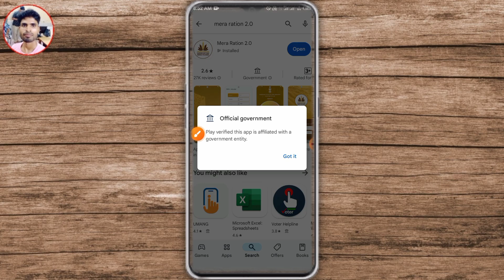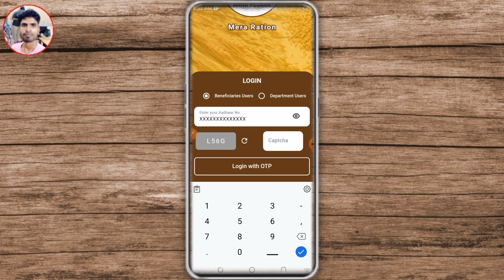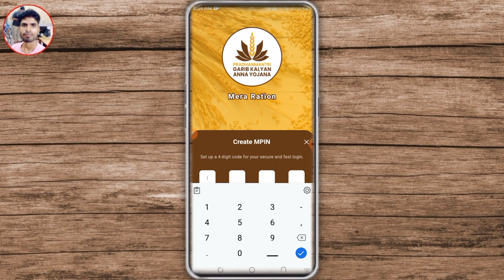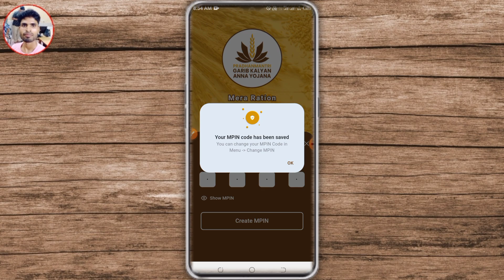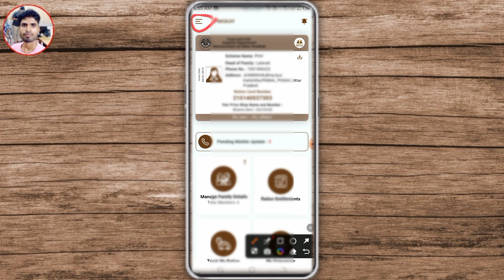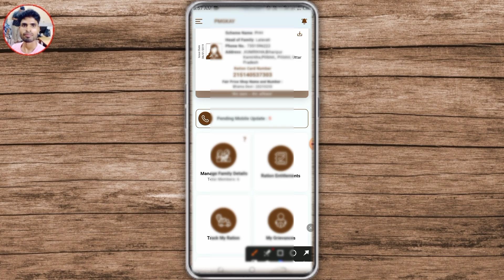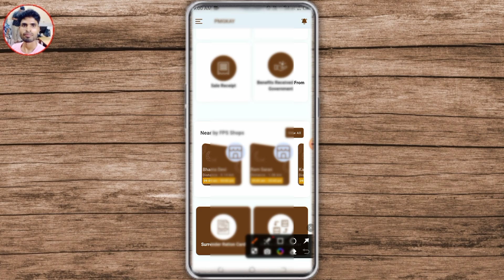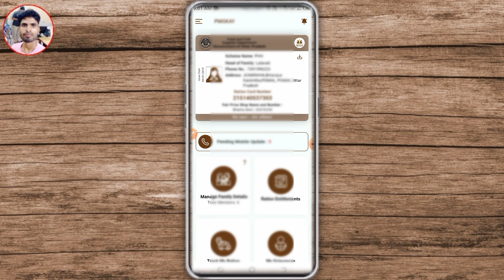Mera Ration 2.0 App | Mera Ration 2.0 App New Update | Mera Ration 2.0 App Launch 2024 | Ration Card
Visit Now :
Nrega Me Work Code Kaise Dekhe | Manrega Ka Work Code Nikale | नरेगा में कार्य कोड कैसे पता करें

Pm Kisan Mobile Number Change | Pm Kisan Mobile Number Update Kaise Kare | Pm Kisan New Update

How To Create Google Pay Account | Google Pay Account Kaise Banaye | Google Pay Kaise Chalu Karen

Patni Ke Aadhar Card Mein Pati Ka Naam Kaise Add Karen | Aadhar Card Husband Name Add Documents 2024

Nrega Me Work List Kaise Dekhe | Nrega Panchayat Work List Kaise Dekhe | Mgnrega Panchayat Work List

Gas Subsidy Kaise Check Kare | How To Check Gas Subsidy In Bank Account | Gas Subsidy Check Online

Job Card Per Kitne Member Hai | Job Card Me Family Member Kaise Check Kare | Job Card Me Member

How To Link Aadhar To Bank Account | Aadhar Npci Link | aadhar card ko bank account se link kare

Job Card Me Npci Link Hai Ya Nahi Kaise Pata Kare | Nrega Me Npci Kaise Check Kare | Nrega Npci List

Phone Chori Ka Hai Ya Nahi Kaise Pata Kare | Mobile Chori Ka Hai Kaise Pata Kare | Second Hand Phone

Bsnl Network In My Area Check | How To Check Bsnl Network Coverage In My Area | Bsnl New Plan 2024

Nrega Me Abps Kaise Dekhe | Job Card Abps Nrega | Mgnrega Abps Report Kaise Dekhe - Nrega Report

Gaadi Ke Number Se Loan Kaise Check Kare | Gadi Par Loan Hai Ya Nahi Kaise Pata Kare - Parivahan

Job Card Aadhar Link Check | Nrega Aadhar Seeding Report | Job Card Aadhar Link Status Check - Nrega